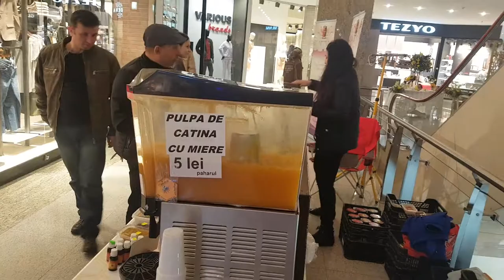PORUMBEI DRESATI laTargul de Nunti Diamonds 2018 - Miere TVO din River Plaza Mall Valcea